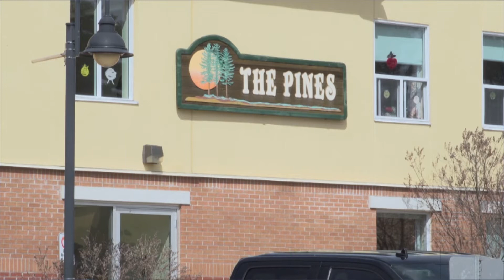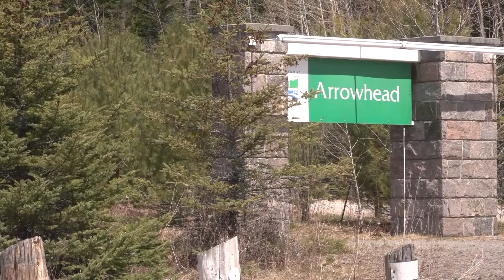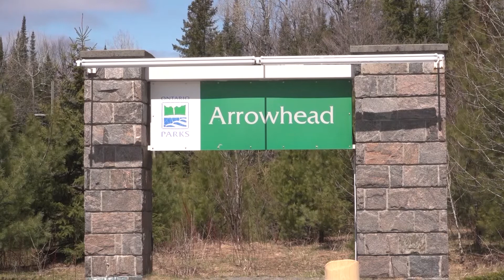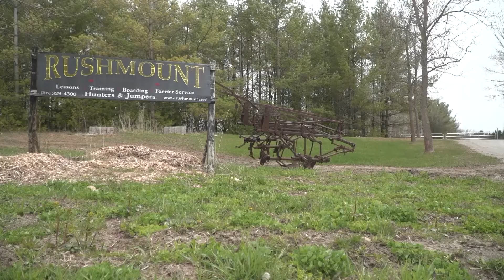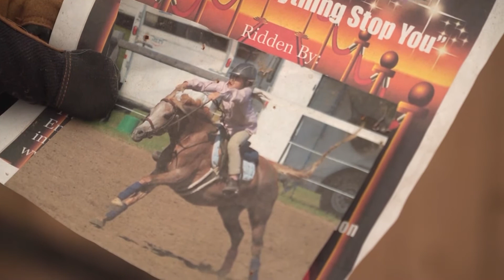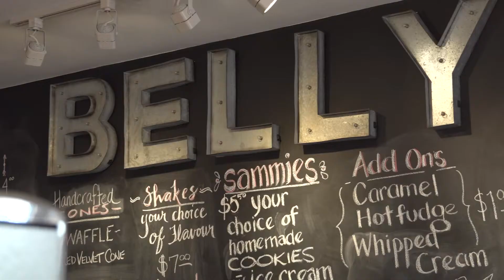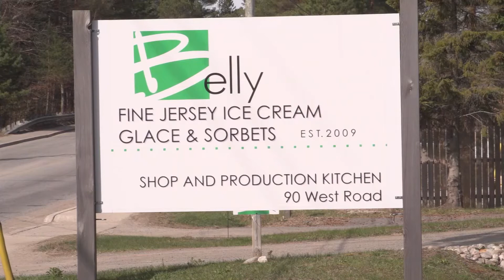Cogeco News - May 13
Cogeco News with James Bowler for Wednesday, May 13, 2020.

Highlights of this episode:

- Gravenhurst Mayor Paul Kelly talks long weekend during COVID-19

- More insight into the cancellation of the summer season at Gravenhurst Opera House

- A local horse farm looks to keep afloat

- Belly Ice Cream sees a boom in local business